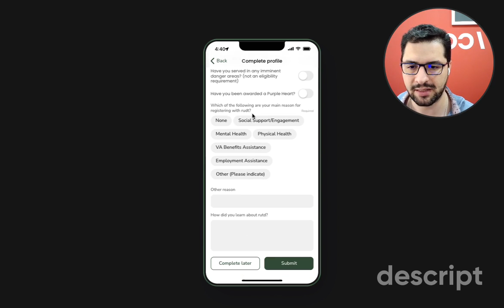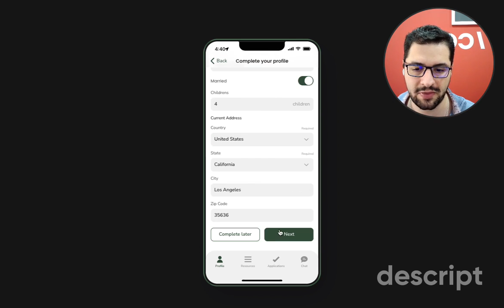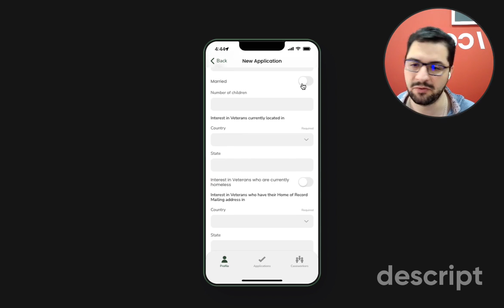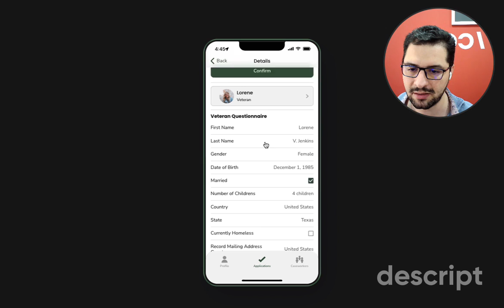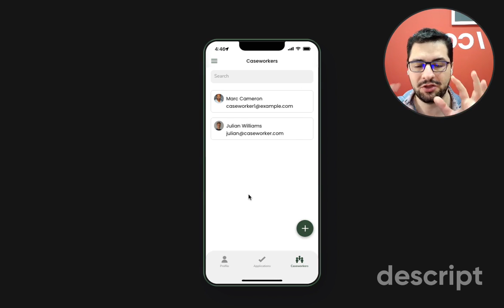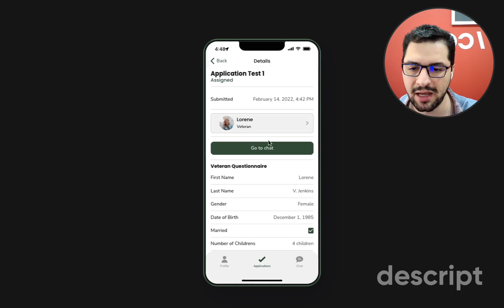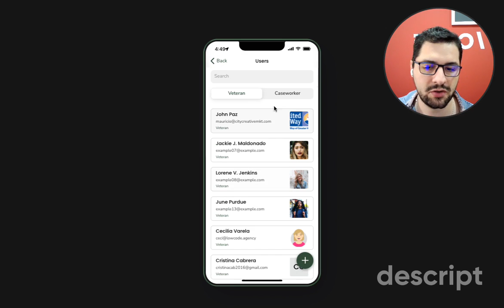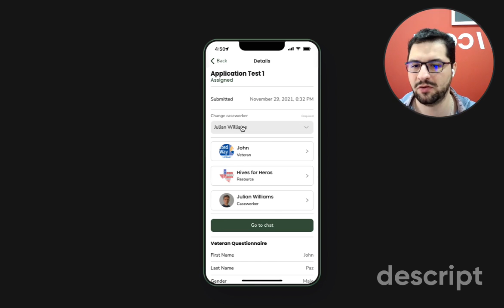Glide Apps Tutorial for Beginners 2022 | No Code App Building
Do you want an app that matches user type A to user type B ?

In this video, I'll show you an app that has a matching algorithm of over 90 values, or attributes.
What that means is that we use over 90 data points from a user profile, and based on the user's answers, we match them with certain resources they might have access too, as veterans.

Glideapps is really powerful!

We've built over 239 apps, and we're the leading Glideapps agency, as well as Integromat Partners.

Get in touch with us today and get an app like this, 100% custom, in only 4 weeks!